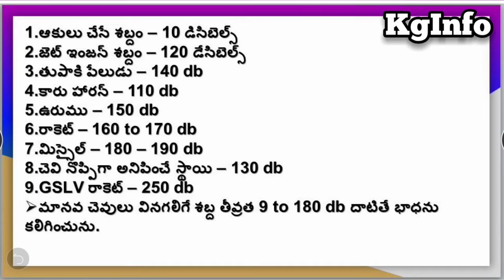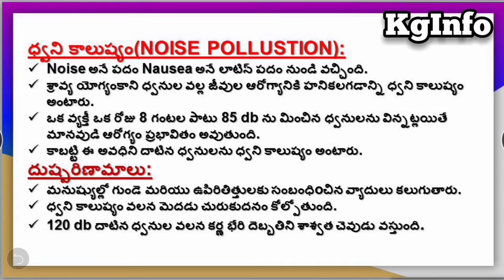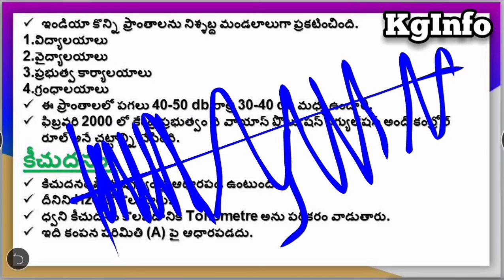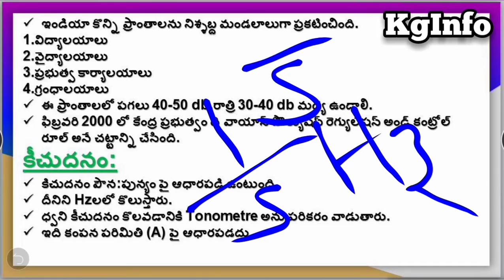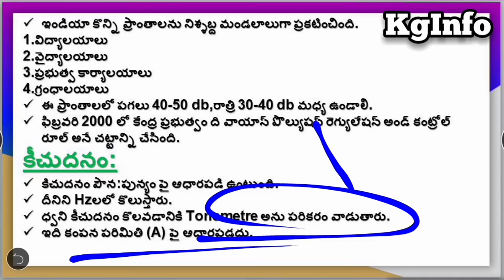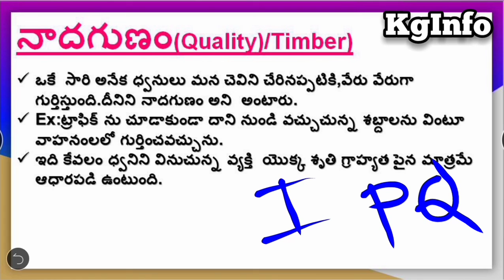Pitch and Quality of Sound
APPSC#DSC#TET#TSPSC
Pitch is a perceptual property of sounds that allows their ordering on a frequency-related scale, or more commonly, pitch is the quality that makes it possible to judge sounds as "higher" and "lower" in the sense associated with musical melodies. Pitch can be determined only in sounds that have a frequency that is clear and stable enough to distinguish from noise. Pitch is a major auditory attribute of musical tones, along with duration, loudness, and timbre.

Pitch may be quantified as a frequency, but pitch is not a purely objective physical property; it is a subjective psychoacoustical attribute of sound. Historically, the study of pitch and pitch perception has been a central problem in psychoacoustics, and has been instrumental in forming and testing theories of sound representation, processing, and perception in the auditory system current affairs 2020 and GS part-1